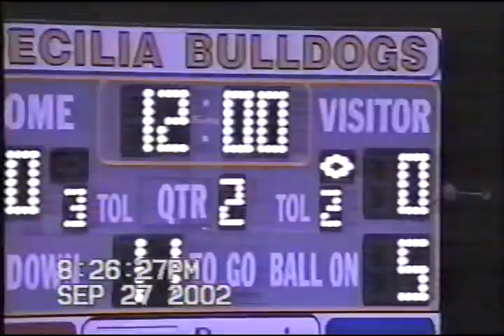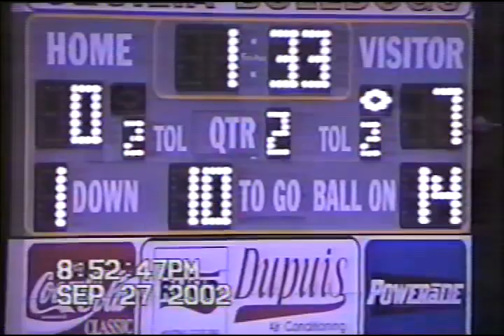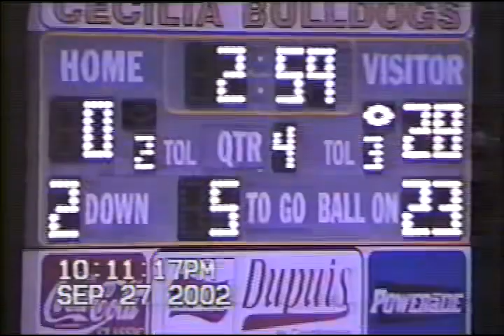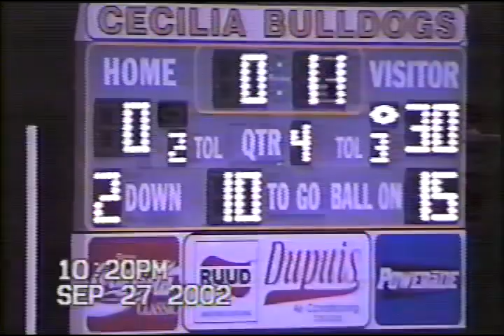BBHS vs Cecilia 2002